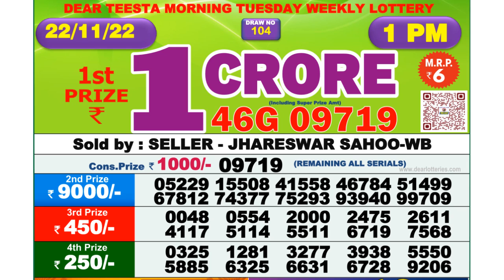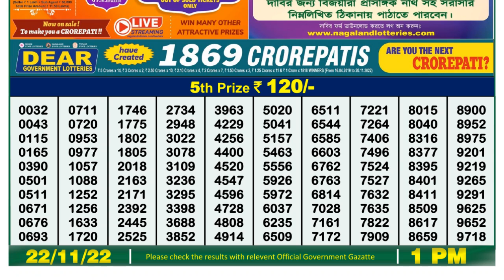🔴Dear Lottery Sambad Live 1pm today 22.11.22 Nagaland State Lottery Result